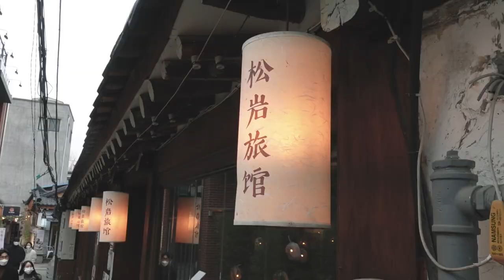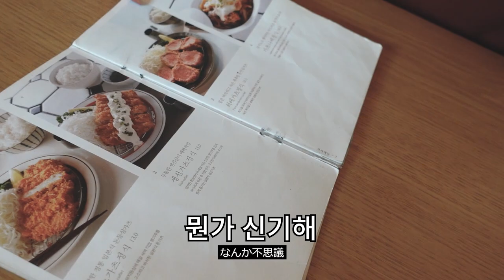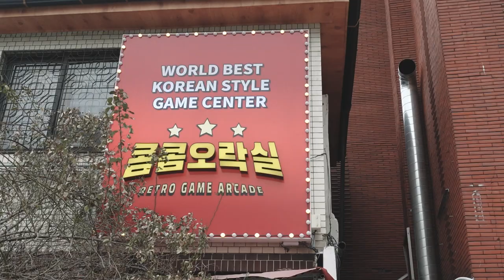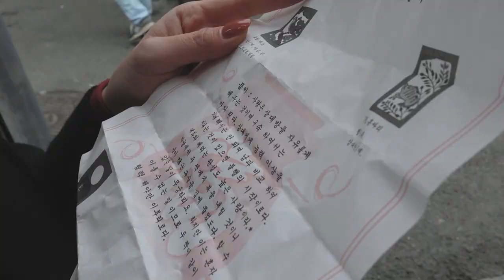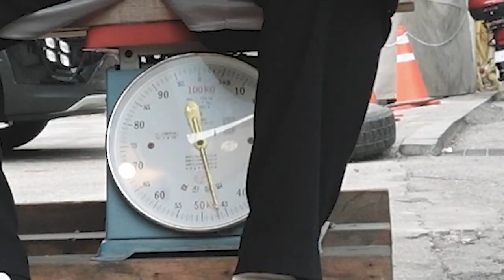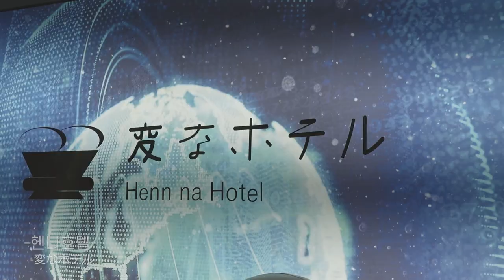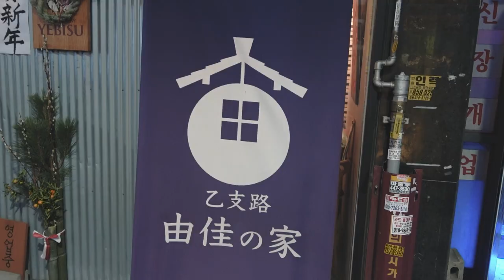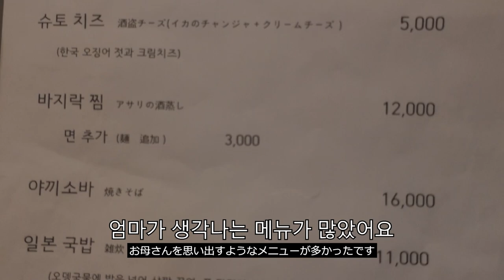사랑이 다 이뤄진다는 일본의 '이상한(変な)'호텔에 가봤습니다! (ft.우리의 첫 만남) | 사케동 먹고 호텔여행 vlog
머리로 사랑하지마요
zzizzi가 시키는대로 하세요

🍪추천영상
-쿠리코에게 프로포즈